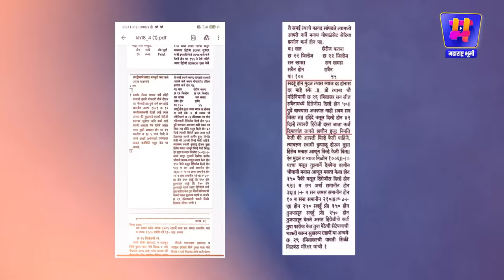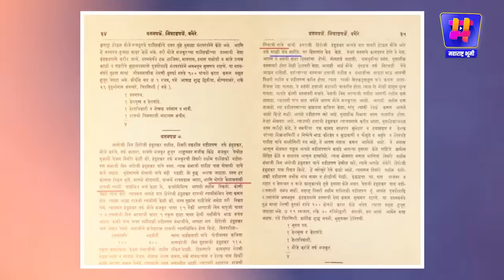वाडा विकून रायगड बांधणार्‍या Hiroji Indalkar यांना Shivaji Maharaj यांनी मृत्युदंड दिला? सत्य काय?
जगाच्या घडामोडी आता तुमच्या एका क्लिकवर उपलब्ध होणार. इत्यंभूत आणि अभ्यासपूर्ण रिसर्च केलेली बातमी, तथ्य असलेली माहीती आणि तुम्हाला उपयोगी पडणारं ज्ञान आता एकाच ठिकाणी मिळणार. निर्भीड, निष्पक्ष पत्रकारितेचा सर्वोत्तम पर्याय !

Maharashtra Bhumi
From - Agraniy Media PVT. LTD